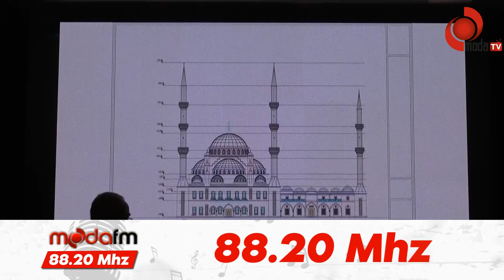TÜRK İSLAM ARAŞTIRMA MERKEZİ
Melet Irmağı kenarında karanın denizle birleştiği noktada 7'den 70'e herkesin kullanabileceği, şehrin her yerinden görülebilecek 105 metre boyunda 68 metre eninde, toplam 7 dönümlük arazi üzerinde 4 dönümü kapalı mekan olacak nitelikte inşa edilecek olan Türk İslam Araştırma Merkezi bünyesinde 6262 kişilik cemaatin aynı anda namaz kılıp ibadet edebileceği bir camii de bulunacak.

Türk İslam Araştırma Merkezi’nde 13 derslik, 6 adet sivil toplum teşkilatlarının da kullanabileceği salonlar, 110 kişilik 2 adet büyük konferans salonu, ayrıca asma kat konferans salonu, kıraathane, kitap satış birimleri, abdest alma yerleri bulunacak.

Fore kazık üzerinde doğal ahşap malzemeden inşa edilecek olan Türk İslam Araştırma Merkezi yapım tekniği ve kullanılacak malzeme açısından Türkiye'de ve dünyada ilk örnek olma özelliğini taşıyacak.

Türk İslam Araştırma Merkezi’nin içerisinde yeşil alanlar, yürüyüş yolları, oyun sahaları, çocuk parkları, oturma grupları ve herkesin yararlanabileceği bir bahçeye bulunacak.